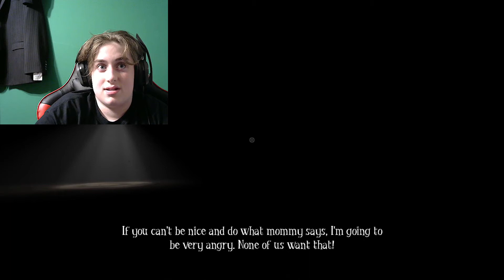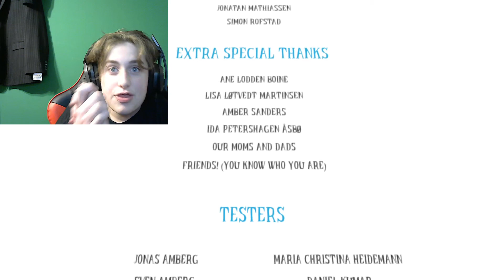Among the sleep final part